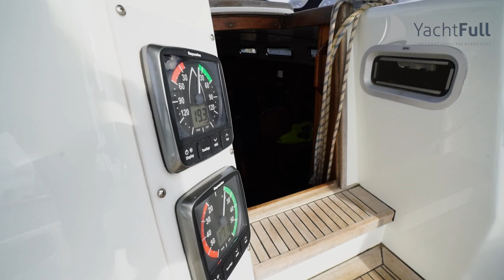Satellite 44 lifting keel | Yachtfull International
Looking for a long-distance cruiser to sail around the globe? The Satellite 44, designed by Van der Stadt Yacht design, has been built in wood core with glass fibre epoxy having additional Twaron roofing to protect against collisions to e.g. floating steel containers. She has been equipped with a hydraulic lifting keel (1.50 keel up and 2.80 keel down) so that the beautiful shallow anchoring spots can also be reached. The ship is also equipped with very heavy and solid deck fittings, a cutter rig so that a cutter jib can be sailed in heavy weather conditions. Everything on board is heavy-duty so that you can sail safely and comfortable on all oceans of the world. This long-distance cruiser is still in the hands of the same owner since the day she was launched in 2000. She is ready to take her new owners on a long-range voyage. Full maintenance history available.